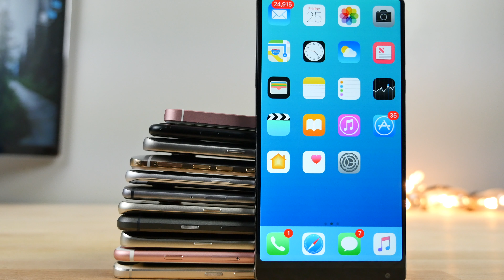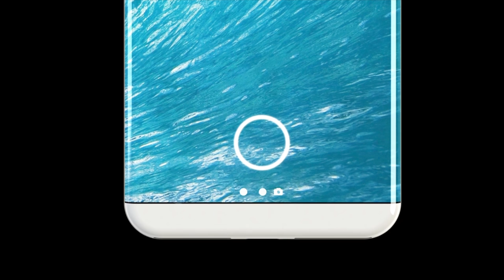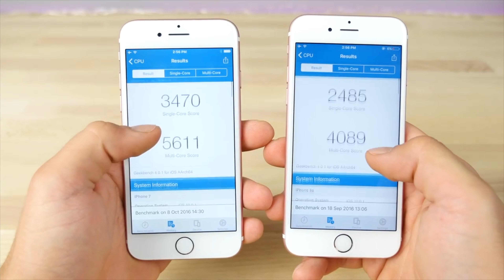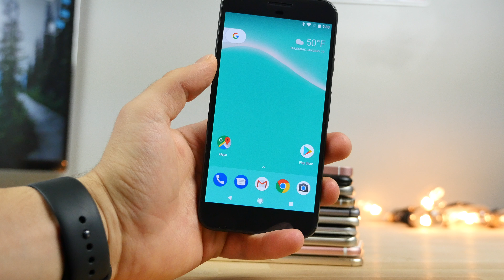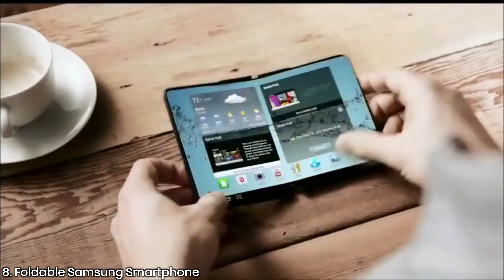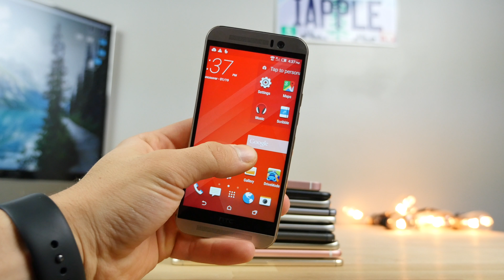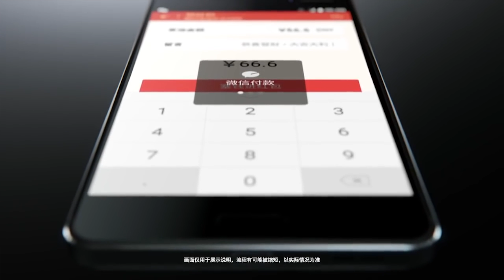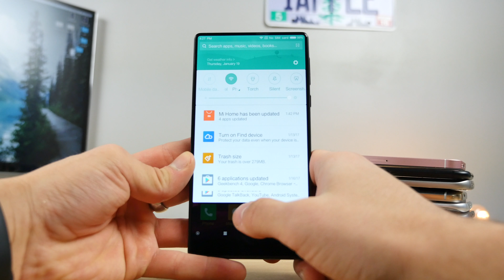Top 10 Upcoming Smartphones 2017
The Best Top 10 Smartphones Arriving in 2017. Details on iPhone 8, iPhone 7S, Samsung Galaxy S8, Note 8 & More! The Future Is Here.